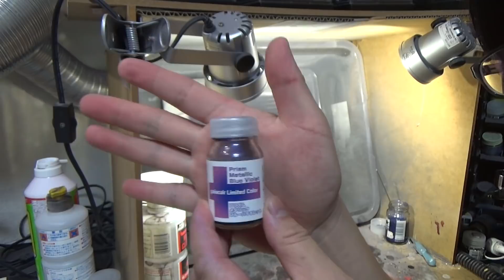#3 LBワークス R35 GT-R type1.5 リバティーウォーク 1/24 アオシマ(Liberty Walk)